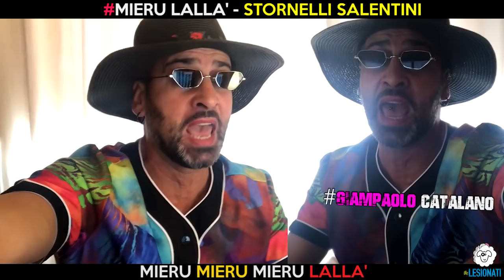MIERU LALLA'- STORNELLI SALENTINI SAN MARTINU- THE LESIONATI & FRIENDS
BUON SAN MARTINO A TUTTI con gli stornelli salentini.
The Lesionati & Friends. Da un' idea di @Giampaolo Catalano con: Enzo Petrachi, Nandu Popu, Terron Fabio, Puccia, Antonio Castrignano', Antonio Dema, Manu Funk, Pasquale Zonno e la partecipazione straordinaria del Dott. Palaia. Base realizzata dal Maestro Puccia con l'ausilio di Manu Funk.